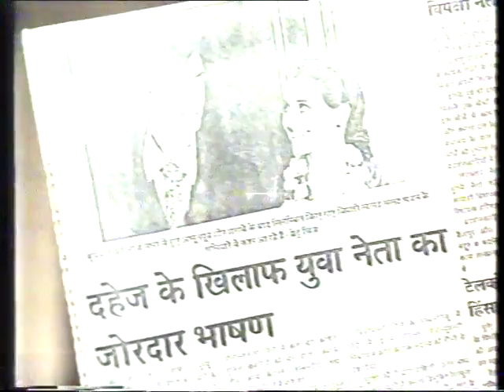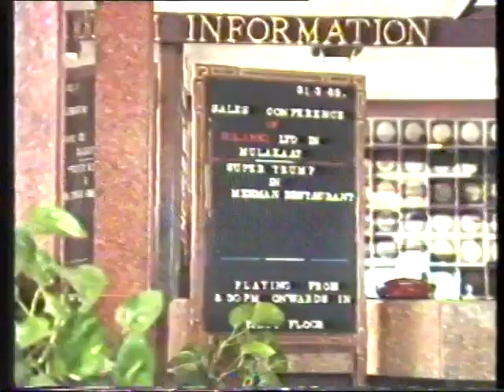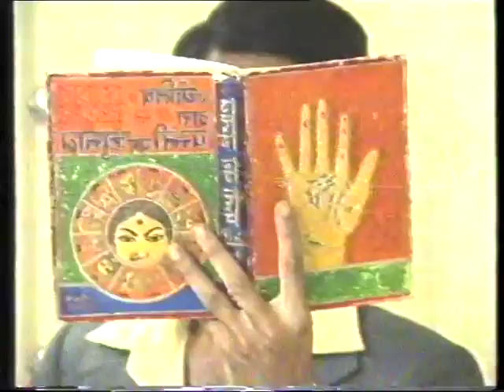Mr Yogi - Episode 10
"Mr. Yogi" is an Indian television series that was originally aired in 1989 on Doordarshan, the public service broadcaster in India. The show was based on the novel "Mr. Yogi" by Ranjana Jhanji and was directed by the famous Indian film director, Kundan Shah.

The series revolves around the story of a young, suave, and sophisticated businessman named Yogesh Ishwarlal Patel, who is fondly referred to as "Mr. Yogi". The show follows his adventures as he travels across India in search of a suitable bride. Yogesh, who is a confirmed bachelor, is determined to find a woman who meets his specific requirements and who will be able to adjust to his lifestyle.

Throughout the series, Yogesh meets and interacts with a variety of women from different parts of India, each with their own unique personality and background. He assesses them based on their looks, intelligence, and compatibility with his lifestyle, all while trying to remain discreet about his true intentions.

The show was well received by audiences and critics alike for its fresh take on the arranged marriage trope in Indian society. The lead character of Yogesh was portrayed by actor Mohan Gokhale, who won critical acclaim for his performance.

Overall, "Mr. Yogi" is considered a classic Indian television series that explored themes of love, relationships, and traditional Indian values in a nuanced and entertaining manner. The show continues to be remembered fondly by viewers and is often cited as one of the most memorable TV shows of its time.